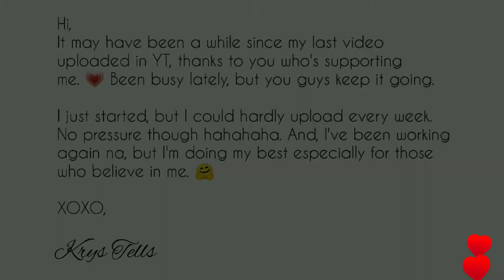PUT A FINGER DOWN (Ft. Siblings) | With Punishment | LAPTRIP ! |Mary Krystel Fernandez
Hey Guysh ✨

Credits •••

Musician: Jef

Apps: Inshot